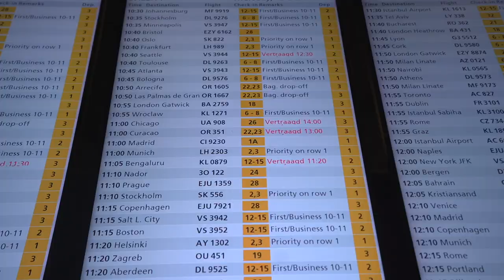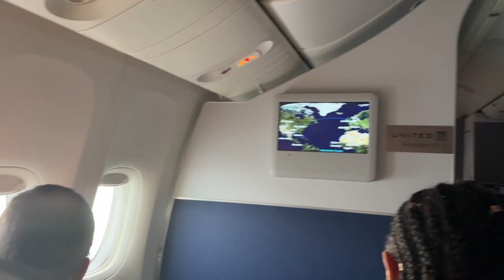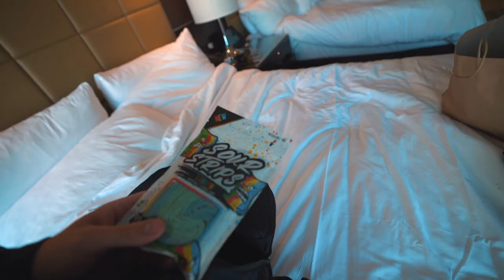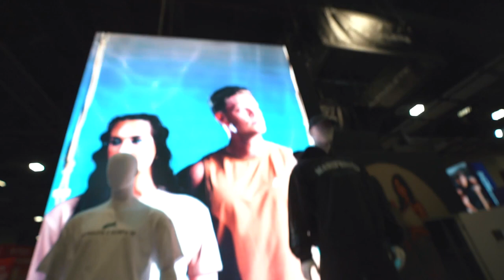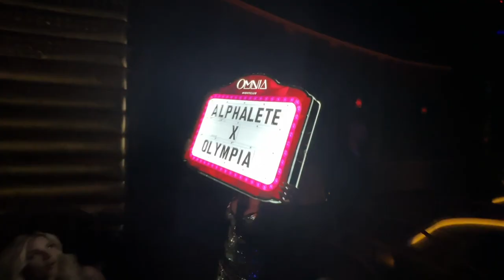Olympia 2022 Vlog - Vegas with Alphalete